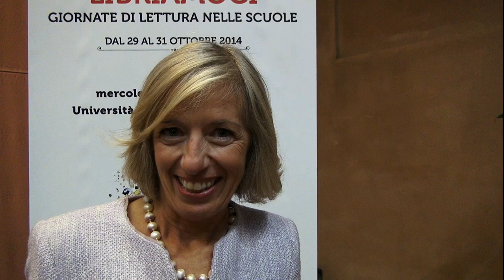I consigli di lettura del Ministro Stefania Giannini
libriamoci Giornate di lettura nelle scuole (29|31 ottobre 2014)